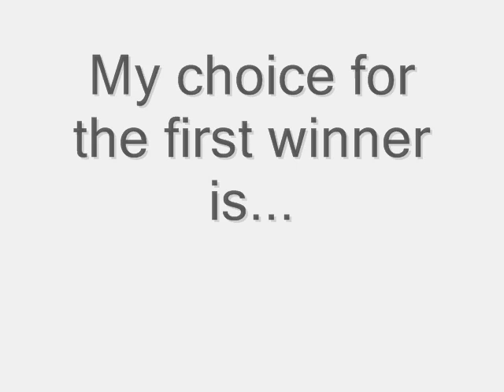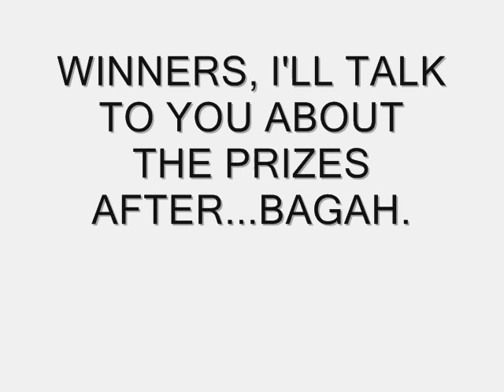THE RESULTS!!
Here are the halloween contest results! I will probably dedicate something to the people that entered...but not now. I'm lazy. Congrats to the winners, and thanks for entering to all! HAPPY HALLOWEEN! XD

everything belongs to me except one of the voices, and the entries. NO STEALING FOOLS! BAGAH